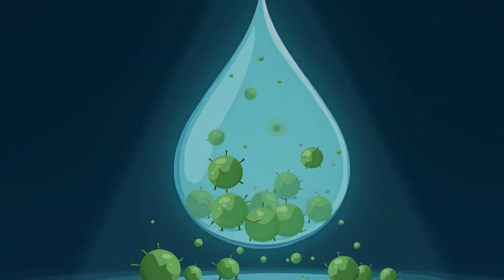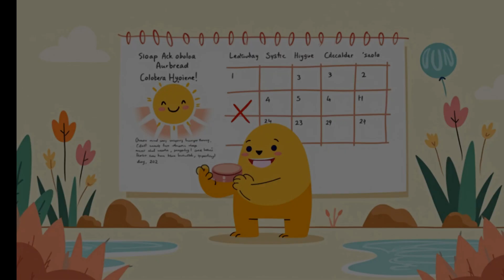Cholera Disease: Causes, Symptoms, Prevention & Treatment Explained in English | Health Awareness"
Cholera disease

Cholera causes

Cholera symptoms

Cholera prevention

Cholera treatment

Waterborne diseases

Vibrio cholerae bacteria

Health awareness video

Cholera in English

How to prevent cholera

Cholera explained

Infectious diseases awareness

Long health video
what is cholera